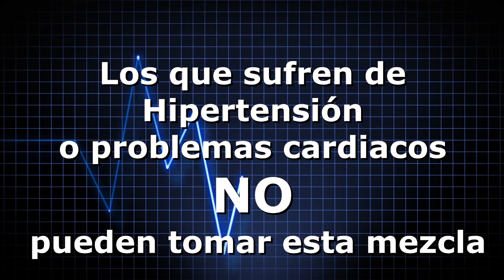👤💧 BAJAR DE PESO EN UNA SEMANA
Receta casera para BAJAR DE PESO Rápido de forma NATURAL con ingredientes que tienes en Casa. Chía, Limón, Bicarbonato y agua. Te enseño la forma correcta se consumir y prepararlo para obtener buenos resultados y bajar hasta 3 kilos por semana.